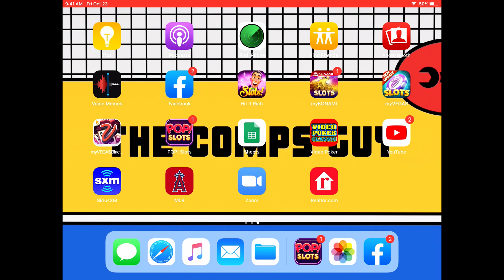The best of MyVegas Slots Shaq 9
Today the comps guy is testing out how the payout for victory spins after the victory spins event. After this game was released I was very skeptical that the payout would be lowered.